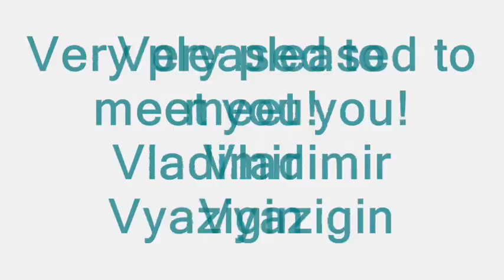Япония 2015 - Japan 2015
Страна Япония, как правило, вызывает у человека картины небоскрёбов, скоростных поездов, автомобилей и различных аппаратов радиоэлектроники. Предлагаемое видео показывает нам другую Японию: тихую, неспешную, даже провинциальную, где нет бешеных скоростей, городской суеты и толчеи. И даже огромные мегаполисы видны только издалека, словно это совершенно другой мир.. Music: Japanese bamboo flute.